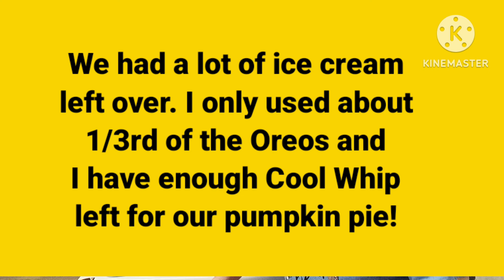I Did It! I Made An Ice Cream Cake!